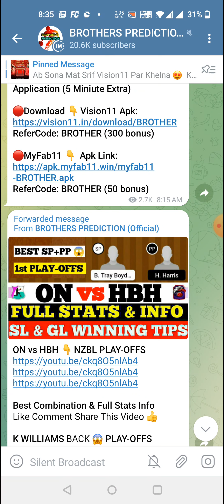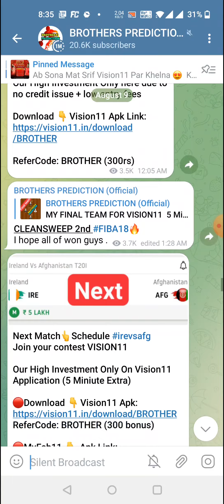SLO vs HUN VOLLEYBALL DREAM11 TEAM PREDICTION TODAY MATCH | SLOVAKIA vs HUNGARY VOLLEYBALL DREAM11